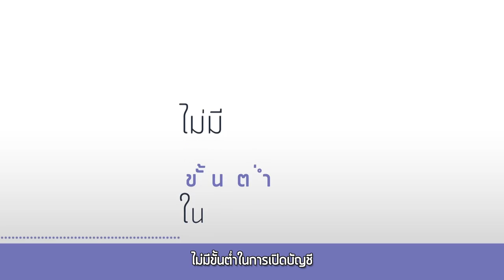KKP Focus 08_Jan_61 (ตอนที่ 3/3)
KKP Focus เทปที่ 102 วันที่ 8 มกราคม 2561
ช่วงที่ 3 แนะนำความรู้ด้านการลงทุนและผลิตภัณฑ์ที่น่าสนใจจาก KKP